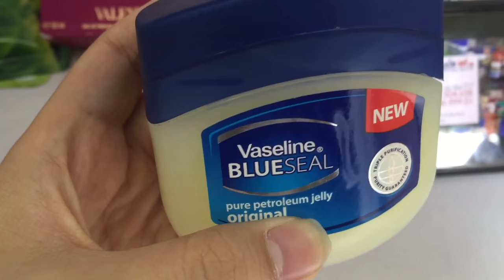[REVIEW] Sáp Dưỡng Ẩm VASELINE 100% Pure Petroleum Jelly Original Hủ Lớn